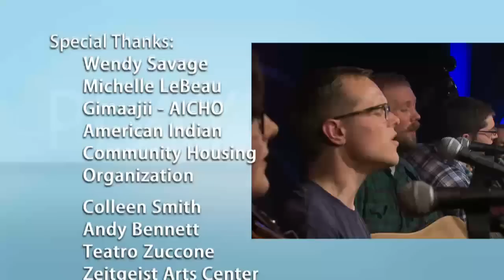PlayList Season 6 Episode 1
Tin Can Gin builds on the bluegrass tradition, drawing in excellent musicians with an upbeat, indie attitude. The red-hot band arrives at The PlayList after scorching a path of sizzling new tunes and searing gigs across Minnesota.

Iron Range native Sara Pajunen channels her Finnish heritage through her classical violin. She’s pushing her training in new directions through the Cedar Cultural Center’s collaborative project with emerging Minnesota musicians.

Artist Karen Savage masters oil painting, and the palette knife, through a year-long, painting-a-day challenge. The result is a series of colorful, textural pieces that translate scenes from the natural environment.